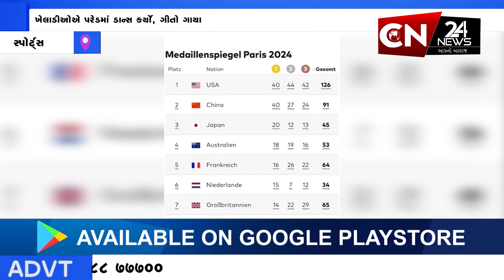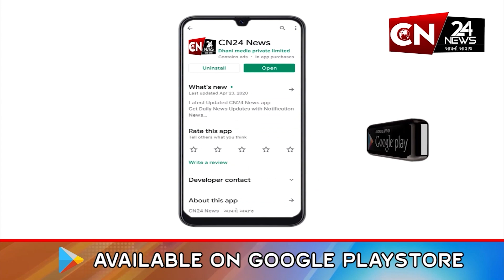સ્પોર્ટ્સ : ઓલિમ્પિકની ક્લોઝિંગ સેરેમનીમાં મનુ-શ્રીજેશે તિરંગો લહેરાવ્યો